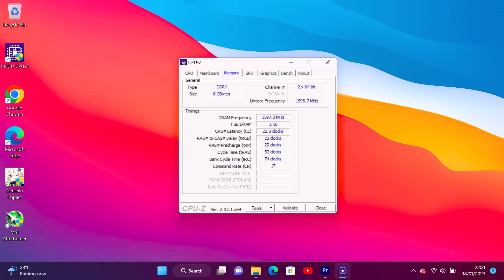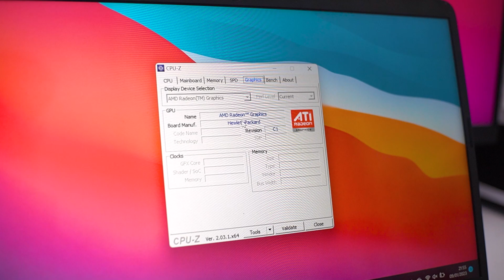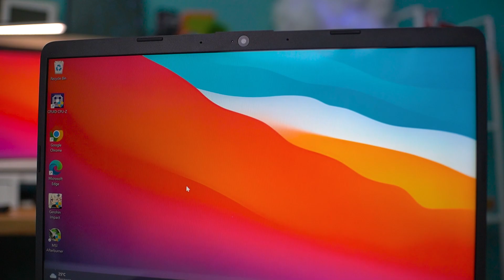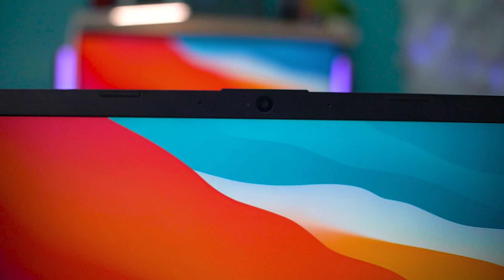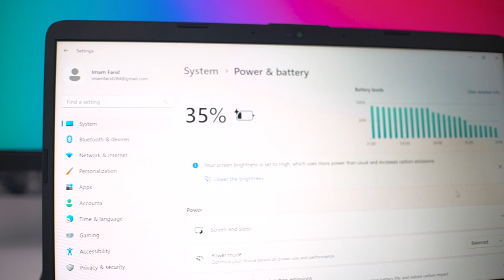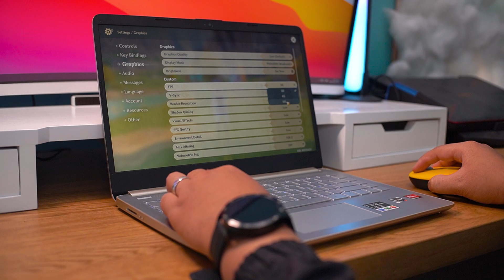Review Laptop HP 14s-fq1037au | Ryzen 7 5700U di bawah 10JT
Buat kalian yang mungkin lagi nya nyari laptop buat kerja atau buat tugas akhir tapi bisa buat main game tipis-tipis, Laptop HP 14s fq1037au ini cocok banget nih.

PERLENGKAPAN SHOOTING IF MEDIA:
⚡ Kamera :

Selalu ada gadget yang menarik untuk di bahas di IF MEDIA Terima kasih guys